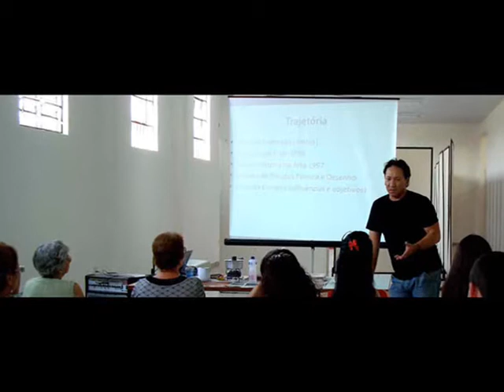Encaustic Painting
Technique of Encaustic Painting

material:

Bee wax
Varnish Damar
Venice turpentine
Carnauba Wax
Natural pigments (minerals)

Workshop in the department of culture of City Vinhedo 2012.

Special Thanks
Mr Paulo Mattos
Ms Ivone D egelo
Ms. Elga
Ms Patricia
Ms Bethânia
Ms Dida

And all the friends of the department of culture

Thanks Friends

Dida Eventos
Rodabras
Casa da Arte
Telas MB
Maimeri
Moldurarte
Secretária da cultura de Vinhedo
Instituto de Recuperação do Patrimônio Histórico no estado de São Paulo
Instituto CAP

WORKSHOP TÉCNICA DE PINTURA ENCÁUSTICA - ATELIER  ARTISTA PLÁSTICO MARCELO TANAKA

SOON RESUME - Curriculum artist
Masp 2003 - SP Center Masp 2004 - SP Center Exposition Museum of art of the Parliament of state of São Paulo Exposição individual Foundation Mokiti Okada in Are Paulo/SP-2005. Exposition individual Cultural Center of Florianópolis/SC-2006. Exposição in the Museum of the Institute Brazil - Italy in the city of Itápolis- 2006 (founding artist permanent exposition). Bienal de Roma/It- 2006. Exposition permanente in the Gallery Zanon Rome It. Selecionado for the Salon la Sociéte Nationale DES Beaux Arts.SNBA Carrousel of the Museum of the Louvre Paris/Fr- 2006. Exposition Individual Cultural Foundation of Criciúma/SC-2007. Exposition individual fob (USP) University of São Paulo.

Oficina 2010 - Técnica de Pintura Encáustica

-Encáustica quente
-Aglutinante a frio
-Aquarela Encáustica, formula aglutinante acuosa e transformação
hidrofóbica. ( Formula desenvolvida pelo Artista Plástico Marcelo Tanaka.)

modulo I e II
-Introdução
-Formulas
-Técnicas de aplicação
-Pigmentos
-Vernizes
-Suportes

Apostila

Atelier: Artista plástico Marcelo Tanaka

Informações: Inscrições limitadas